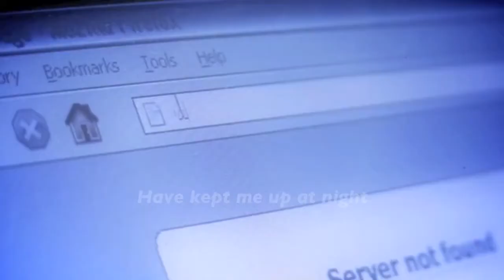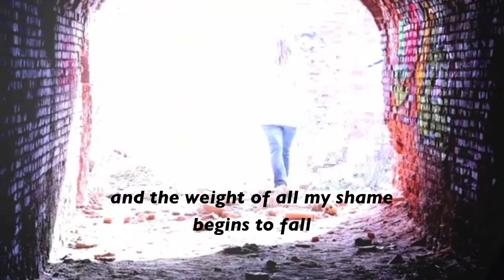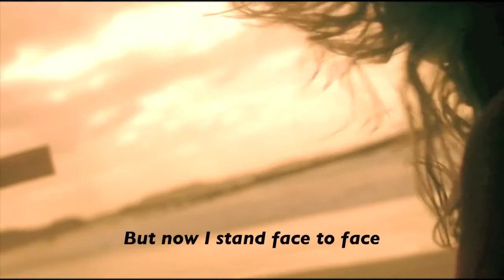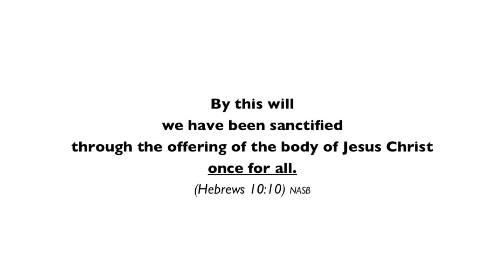103.7 The Rock Artist :Disciple "Once And For All" (Lyric Video)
103.7 The Rock Artist :Disciple "Once And For All" (Lyric Video)
Video Done By Ernest Horning